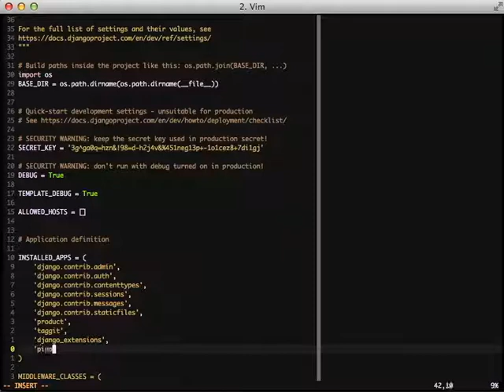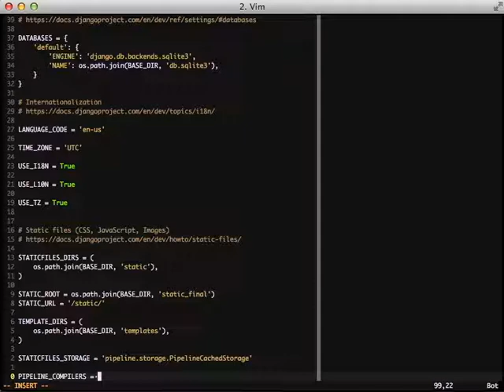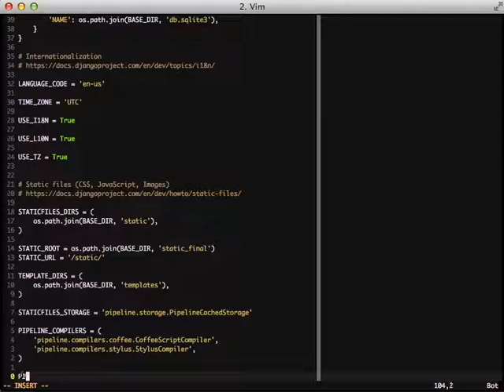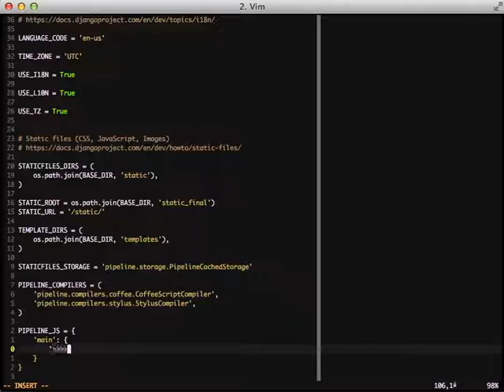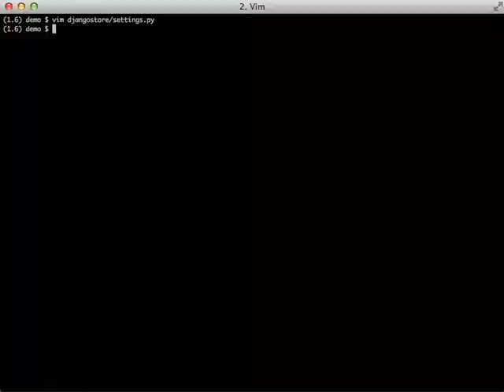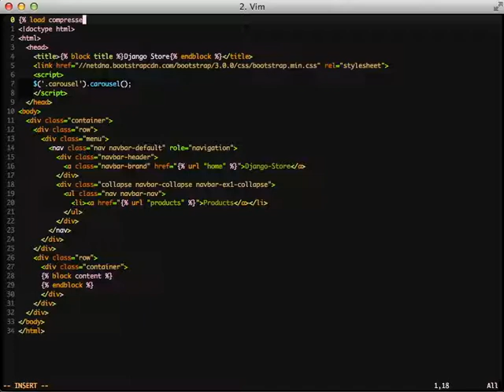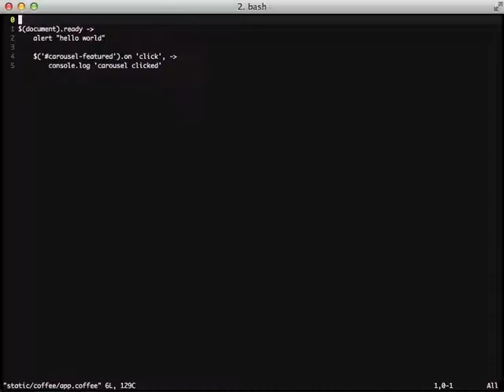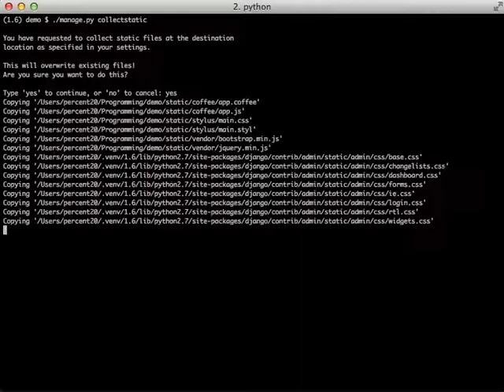Compile and Compress Assets with django-pipeline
Using things like CoffeeScript, Stylus, Less, SASS/SCSS, etc... Is becoming a more and more core part of development, but the problem usually is compiling these assets for use on our site. With django-pipeline this process is now much easier in both development and production. Learn the few easy steps it takes to get started with it.